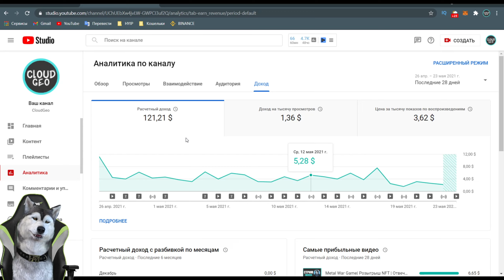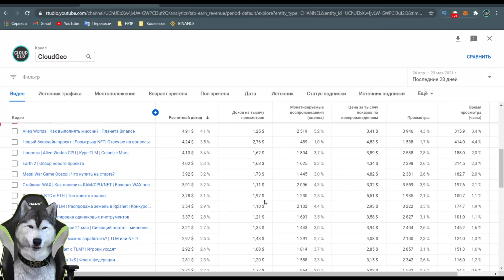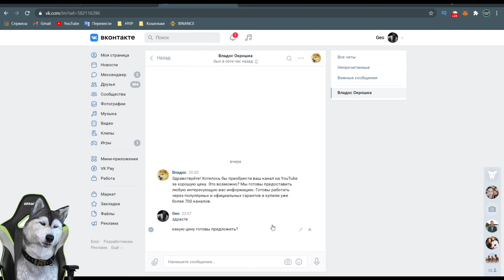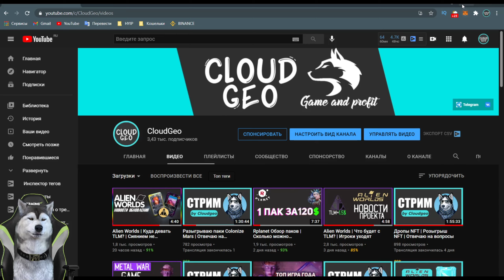Сколько мне платит YouTube? | Продаю канал?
Всем привет, решил отойти от темы моего канала и сегодня расскажу какой доход мне принес YouTube за первый месяц подключенной монетизации. А также затроним еще некоторые новости